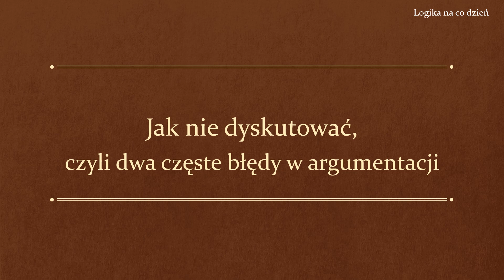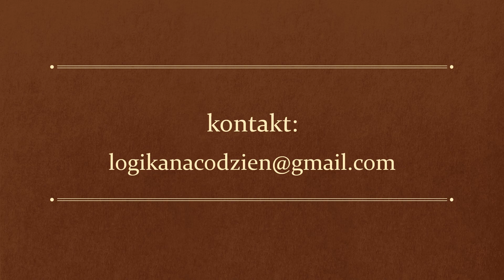Jak nie dyskutować, czyli dwa częste błędy w argumentacji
W tym filmiku na przykładzie twitterowej wymiany zdań pomiędzy red. Marcinem Wyrwałem z Onetu i Marzeną Paczuską z TVP pokazuję dwa błędy, czy też może raczej nieładne chwyty erystyczne, często spotykane w dyskusjach. Marzena Paczuska pokazuje w tym dialogu, jak nie należy dyskutować.

Jeśli podobają Ci się filmiki na kanale "Logika na co dzień" i chciał(a)byś wynagrodzić mi trochę trud związany z ich tworzeniem, kupując mi dobre piwo lub ciekawą książkę, możesz wpłacić np. 5 zł (lub dowolną inną kwotę) na utworzone w tym celu w listopadzie 2020 konto na "zrzutka.pl"